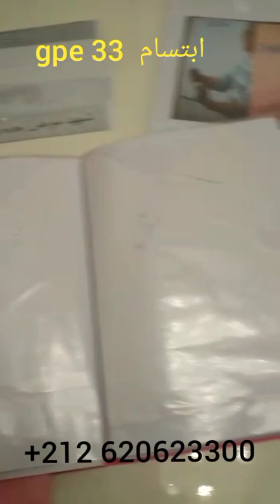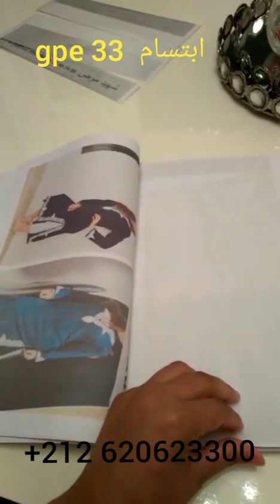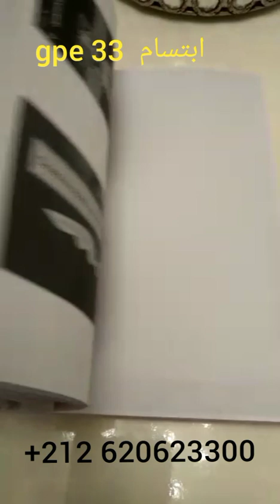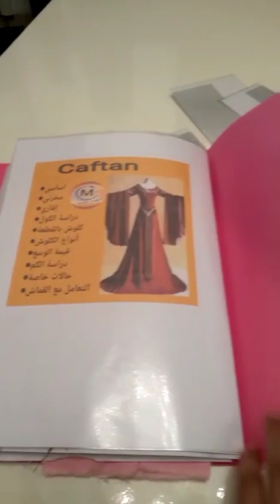ابتسام من ((Gpe 33))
الكل يتساءل كيف اتعلم مجال تصميم الازياء وهل من الممكن ان اتعلم عن بعد من البيت وحسب توقيت مناسب وتكلفة الدورات
سواء كنت مبتدئة او متمرسة  هذه الدورات تناسبك بأكاديمية البرامج بمنهجية التكوين ب علمية المعلومات بخبرة الأطر